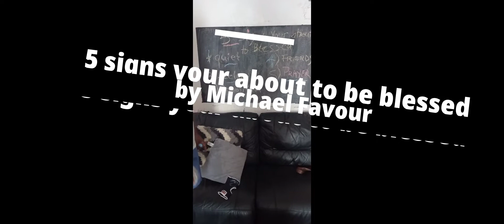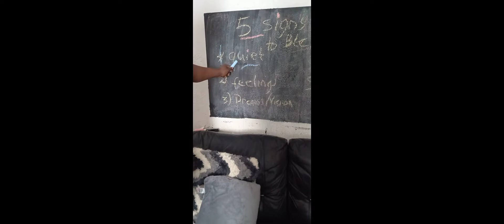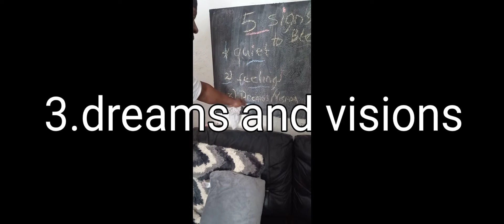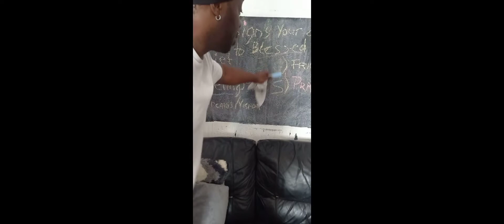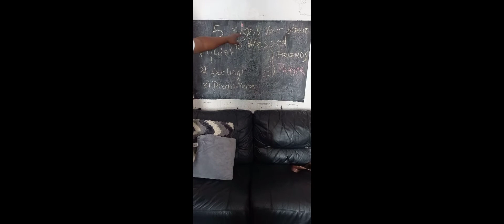5 signs that you about to receive a blessing. by Michael Favour how to know ...5 mins listen